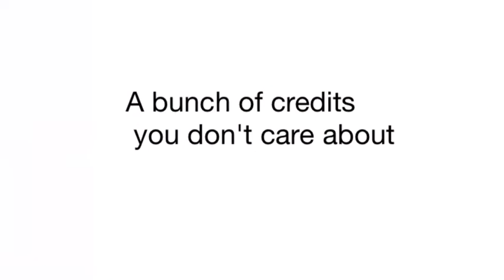The Big Boy Program Returns Again